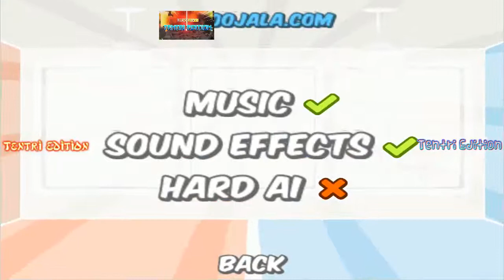Tug The Table IPHONE IOS VIDEO GAME - Windows VERSION.